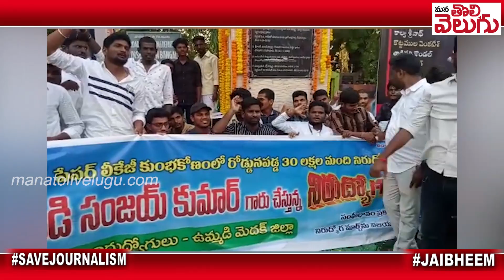సంగారెడ్డి నిరుద్యోగ మార్చ్ కు మెదక్ నిరుద్యోగులు || Manatolivelugu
సంగారెడ్డి నిరుద్యోగ మార్చ్ కు మెదక్  నిరుద్యోగులు
Ganji Raghu
SBIN0000916
PATNY Secunderabad Branch
Phonepay/Google pay